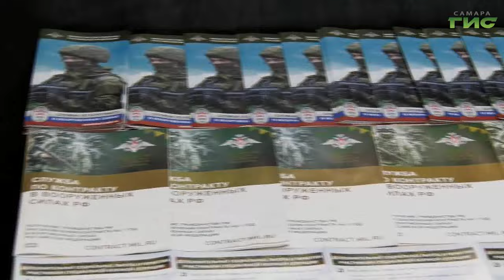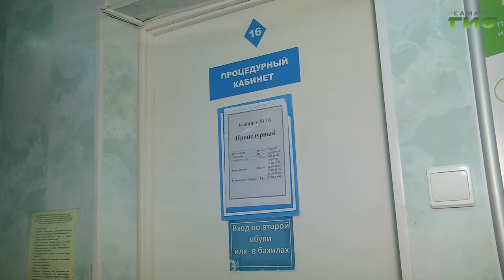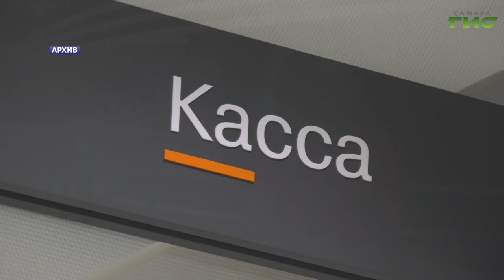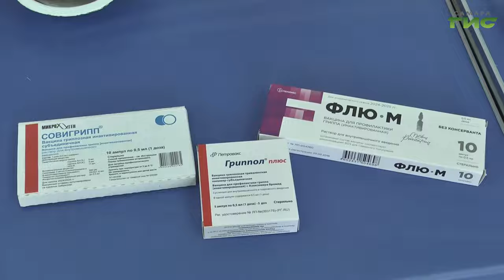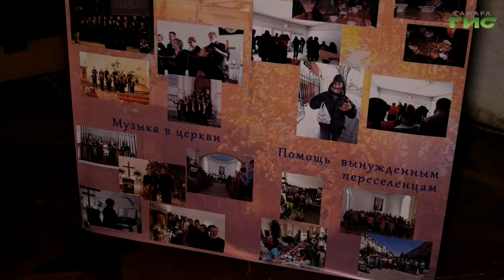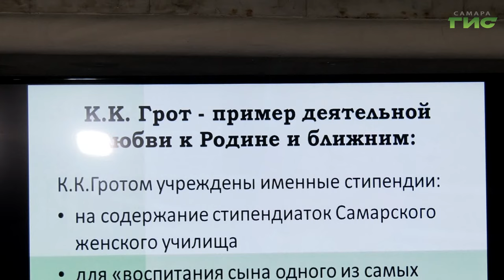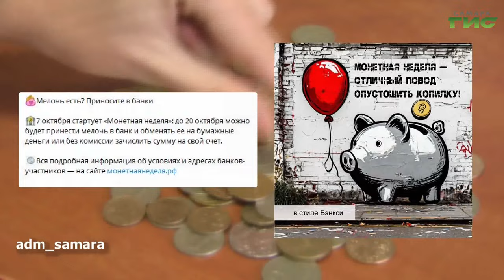"События" от 01.10.2024 (вечер)